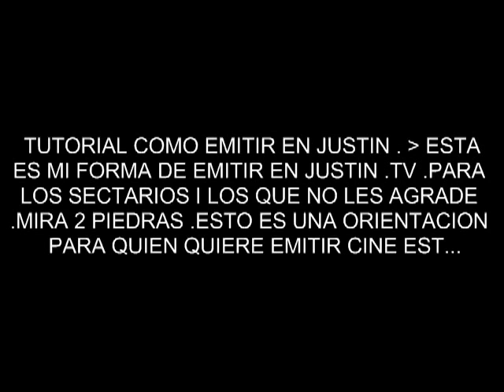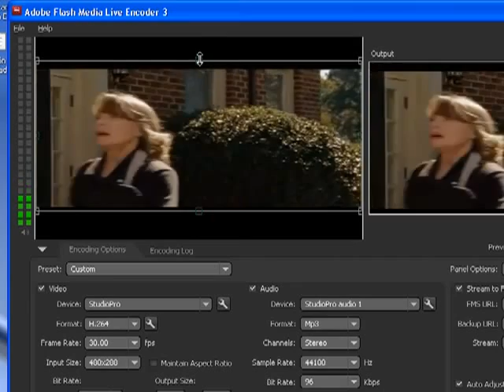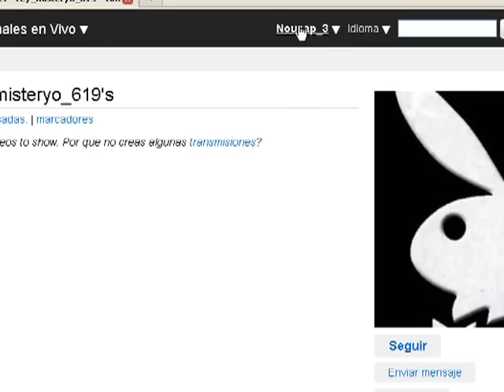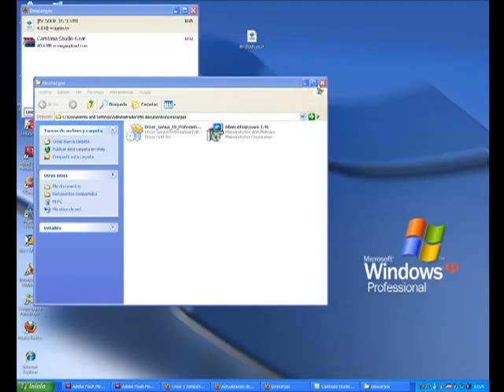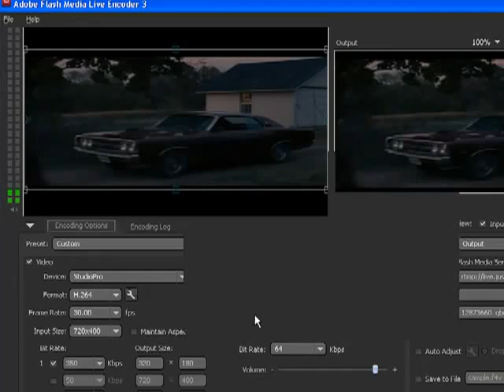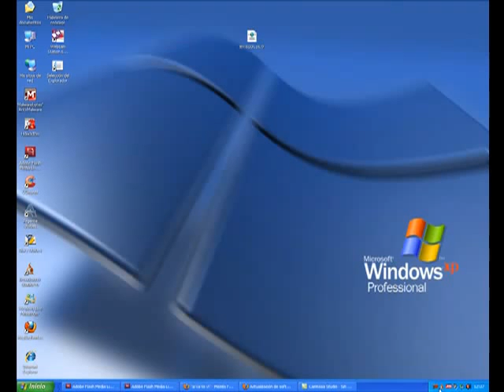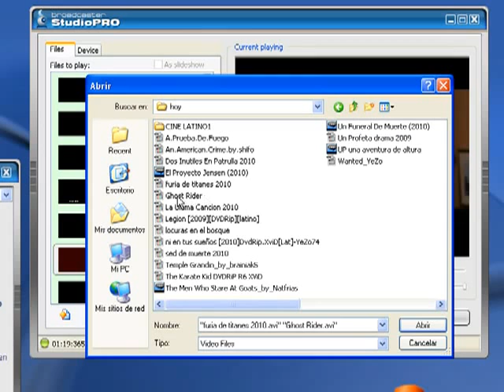emitir en justin 2011.wmv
AQUI ESTAN LOS LINK EN ESTE COMENTARIO ESTE TUTORIAL ES PARA ORIENTAR A LAS PERSONAS QUE QUIERAN EMITIR EN JUSTIN TV.ASI ES COMO EMITO YO I SALE BUEN RESULTADO LES DEJARE EL LINK PORQUE NESESITAN EL FIREFOX.3.5 PARA DESCARGARSE EL SUPLEMENTO E4ZUNE PARA DESCARGAR SIN LIMTE DE DESCARGA EN MEGAUPLOAD AQUI TENEIS EL LINK PARA EL FIREFOX 3.5 USO TAMBIEN EL VIDALIA UN PROGRAMA PARA EL IP MAS INFORMACION veras 2 archivos dale al que dise broadcaster el sp2 no el adobe flash encoder ESTA ES MI FORMA CADA CUAL CON LO SUYO